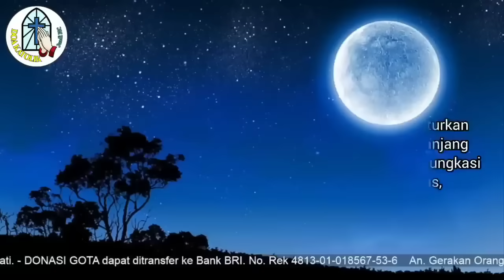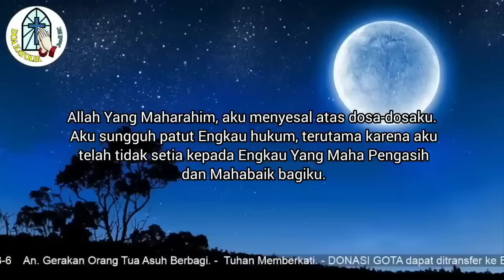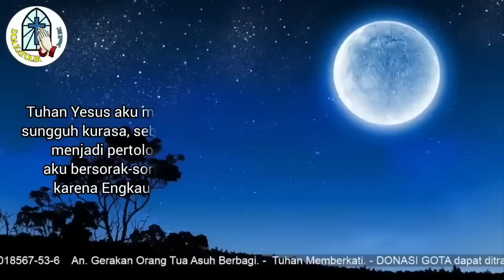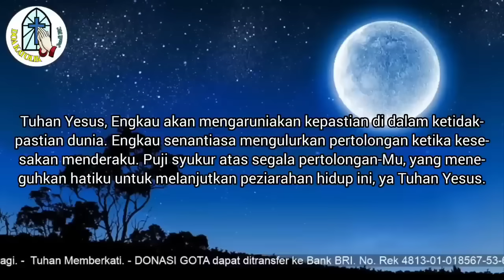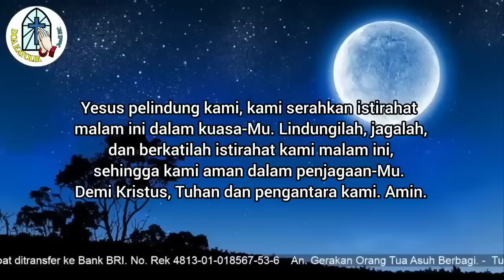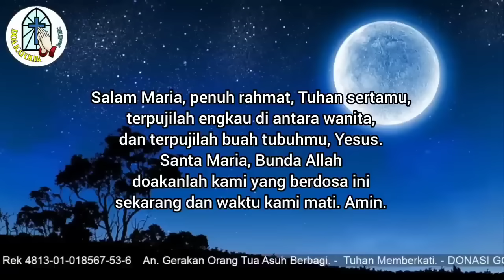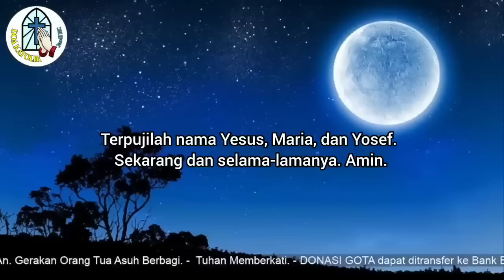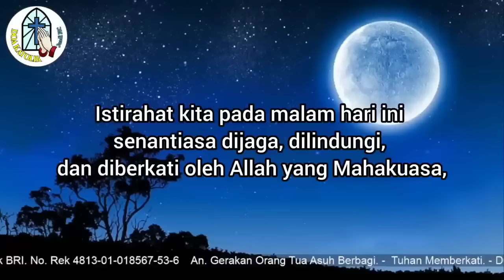Doa Malam: Tuhan Yesus, Aku Bersyukur Engkau Senantiasa Mengulurkan Pertolongan Padaku !!!